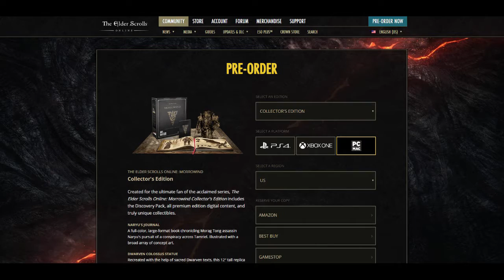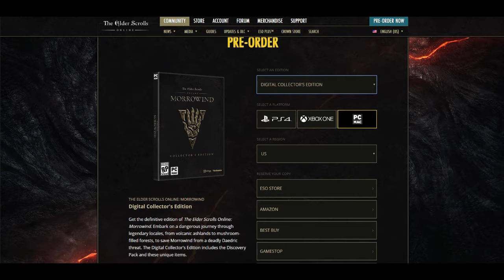ESO Morrowind Expansion - What We Know So Far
The next chapter of the Elder Scrolls Online has been announced; we are going back the Vvarendfell in Morrowind!  Zenimax has released some details concerning the newest adventure that players will embark on, but they are still limited.  Here is what we know so far!

Intro & Outro Music: Malukah – Beauty of Dawn – Elder Scrolls Online End Credits Song

Video Music: Morrowind Theme Song - Bethesda Softworks